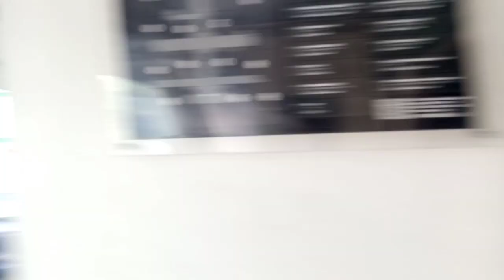begini Cara Menghidupkan Mesin Fogging ternyata sangat mudah 😊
begini Cara Menghidupkan Mesin Fogging ternyata sangat mudah 😊begini Cara Menghidupkan Mesin Fogging ternyata sangat mudah 😊begini Cara Menghidupkan Mesin Fogging ternyata sangat mudah 😊fogging